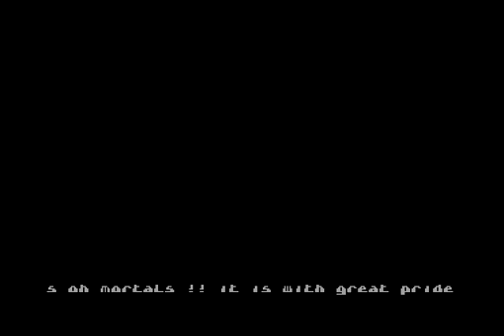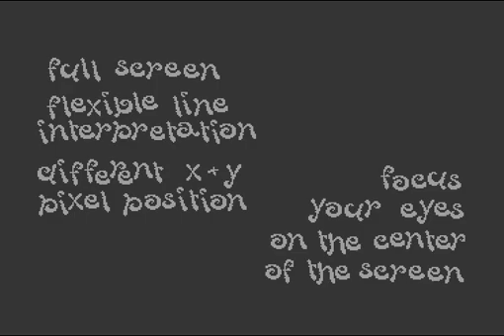C64 Demo: Visual Delight 2 by Focus 1995!